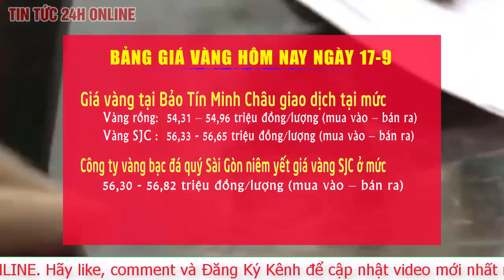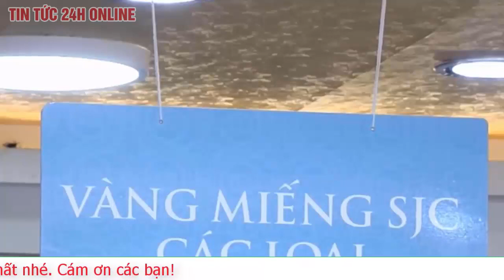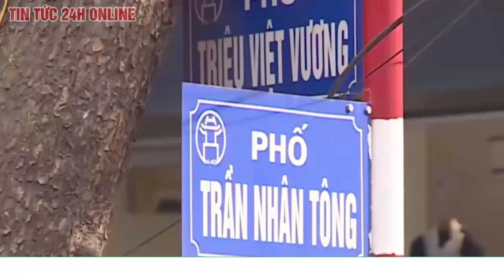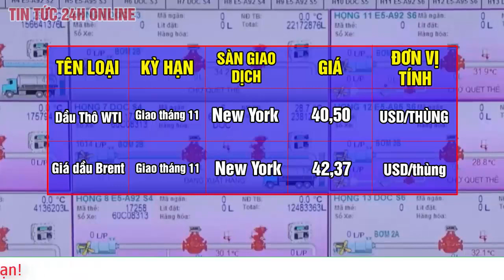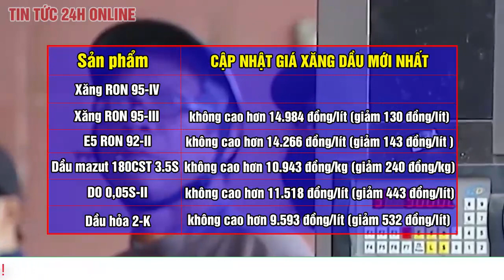Giá vàng hôm nay 17/9 vì sao tăng mạnh. Bảng giá vàng Cập nhật mới Tổng hợp giá vàng Mới Nhất ?TT24h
Giá vàng hôm nay 17-9: Lao lên trước diễn biến bất ngờ
 Mở cửa phiên giao dịch ngày 17-9 lúc 6 giờ (theo giờ Việt Nam), giá vàng lên 1.959 USD/ounce, tăng 5 USD/ounce với cùng thời điểm của phiên trước.
Giá vàng hôm nay 17-9: Lao lên trước diễn biến bất ngờ - Ảnh 1.
Dự báo giá vàng trong ngày 17-9 sẽ diễn biến bất ngờ ( Ảnh: Thy Thơ)

Trong ngày 16-9, giá vàng thế giới có nhiều thời điểm liên tục đi lên, từ 1.954 USD/ounce vọt lên 1.965 USD/ounce rồi tiếp tục leo lên 1.974 USD/ounce. Sau đó, giá vàng giảm dần và đến đầu ngày 17-9 tạm dừng ở mức 1.959 USD/ounce

Giá vàng tiếp tục tăng do USD vẫn còn suy yếu so với nhiều đồng tiền khác. Các đại gia vàng quốc tế tiếp tục mua vào nhiều hơn bán ra, riêng quỹ đầu tư vàng lớn nhất thế giới SPDR Gold Shares bán với số lượng rất nhỏ với 430 kg vàng. Trong khi đó, giá cổ phiếu tại Mỹ giảm, chứng khoán châu Âu, Nhật Bản thì "xanh" sàn.

Lúc 1 giờ 30 phút ngày 17-9 (theo giờ Việt Nam), Cục Dự trữ Liên bang Mỹ (FED) công bố giữ nguyên lãi suất 0%-0,25%. Trong khi đó, thị trường vàng quốc tế đóng cửa giao dịch lúc 2 giờ cùng ngày nên việc Mỹ không thay đổi lãi suất chưa tác động đáng kể đến giá vàng. Dự báo, khi thị trường mở cửa giao dịch trở lại vào lúc 6 giờ ngày 17-9, giá vàng sẽ có nhiều diễn biến bất ngờ.

Việc FED không thay đổi lãi suất khiến giới phân tích dự báo sẽ có một đợt bán tháo USD, đồng nghĩa giá trị của đồng tiền này có thể tiếp tục "bốc hơi", tạo đà cho giá vàng tăng lên.

Nói về xu hướng của lãi suất, không ít nhà phân tích cho rằng trước thời điểm bầu cử Tổng thống Mỹ, FED sẽ không đưa lãi suất xuống dưới 0% (lãi suất âm) nhằm tránh bị thị trường đánh giá việc giảm thêm lãi suất là do tác động từ các ứng viên Tổng thống. Như thế, trong thời gian tới, có thể đồng USD sẽ giảm giá không nhiều, làm cho giá vàng chưa thể tăng đột biến.

Tụy vậy, dưới góc độ kỹ thuật, giới đầu tư quốc tế cho biết giá vàng đã vượt qua nhiều ngưỡng kháng cự và đang hướng tới 1.980 USD/ounce. Ngược lại, nếu giá vàng lùi về 1.944 USD/ounce thì sẽ tiếp tục tuột về vùng 1.934 – 1.920 USD/ounce.

Tại thị trường Việt Nam, vào cuối ngày 16-9, giá vàng SJC đã tăng 200.000 đồng/lượng, từ 56,55 triệu đồng/lượng lên 56,75 triệu đồng/lượng, cao hơn 1,9 triệu đồng/lượng so với giá vàng thế giới quy đổi là 54,8 triệu đồng/lượng.

Lúc 9 giờ 30 sáng nay, Công ty Vàng bạc Đá quý Sài Gòn (SJC) niêm yết giá vàng miếng mua vào 56,1 triệu đồng/lượng, bán ra 56,55 triệu đồng/lượng, giá bán ra không đổi so với sáng hôm qua nhưng giá mua vào lại thêm 50.000 đồng/lượng. Chênh lệch giá mua - bán thu hẹp còn 450.000 đồng/lượng.

Tại Hà Nội, vàng SJC được Tập đoàn DOJI giao dịch phổ biến quanh 56,15 triệu đồng/lượng mua vào, 56,5 triệu đồng/lượng bán ra.

Trong khi đó, giá vàng trang sức, vàng nhẫn 24K các loại lại nhích nhẹ 50.000 đồng mỗi lượng lên 54,1 triệu đồng/lượng mua vào, 54,75 triệu đồng/lượng bán ra.

Dù vậy, vàng trang sức, vàng nhẫn 24K các loại vẫn thấp hơn vàng SJC gần 2 triệu đồng/lượng.

Giá vàng SJC cũng đang cao hơn giá vàng thế giới quy đổi theo tỉ giá niêm yết vào sáng nay khoảng 1,7 triệu đồng/lượng.

 đồng/USD mua vào, 23.270 đồng/USD bán ra, không đổi so với hôm qua.